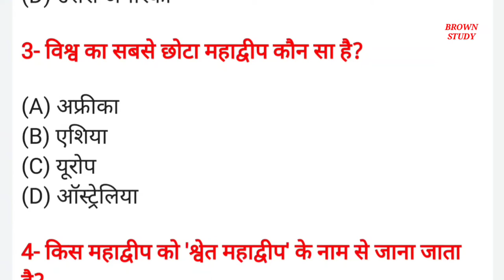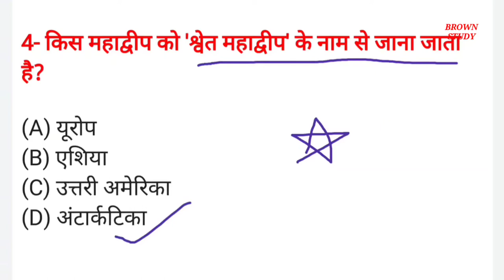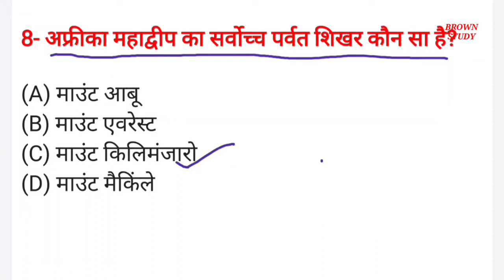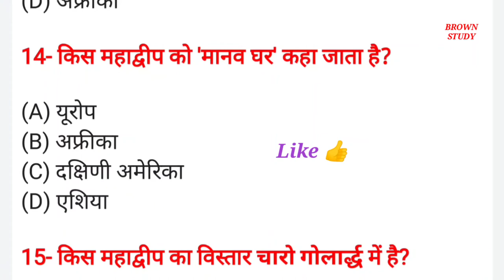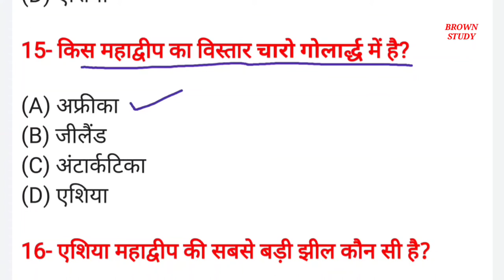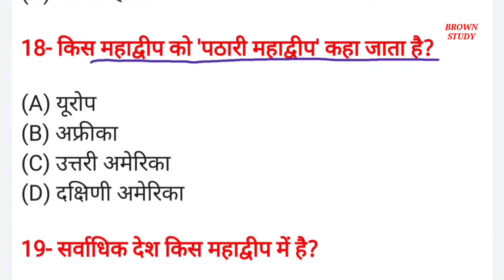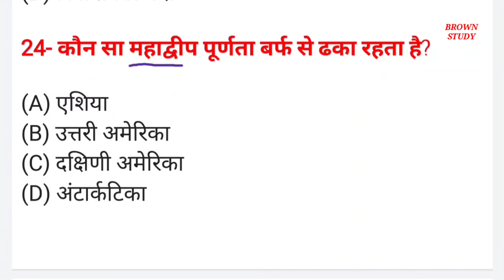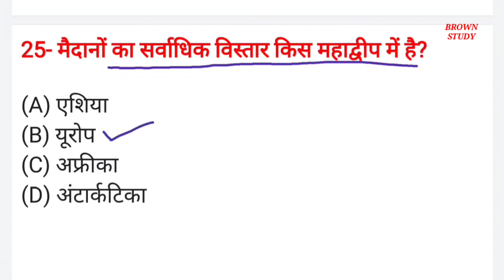Mahadeep in world in hindi | महाद्वीप | Continent | mahadweep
Mahadeep in world in hindi | महाद्वीप | Continent | Mahadeep | mahadeep important question | mahadweep | brown study

1- 7 mahadeep ke naam
2- mahadeep ke naam
3- mahadeep geography
4- mahadweep ke naam
5- mahadipo ke naam

Hello students

About video--

Students aaj maine iss video me aapko mahadeep se related important questions btaye hai...sabhi qestions most important hai exam perpose se...ye sabhi questions hr exams me poochhe jate h...maine in sabhi questions ko alg alg question paper se dhoondhkr iss pdf me rakha hai to aap in sabhi questions ko bilkul axe se samajhne ka prayas kre.

Your Queries--

1- continents of the world
2- continent of world in hindi
3- mahadeep kise kehte hain
4- mahadeep important question
5- महाद्वीप महत्वपूर्ण प्रश्न
6- महाद्वीप किसे कहते हैं
7- mahadeep in hindi

About channel--

Sabhi state ke sabhi exams ki basic trike se taiyari